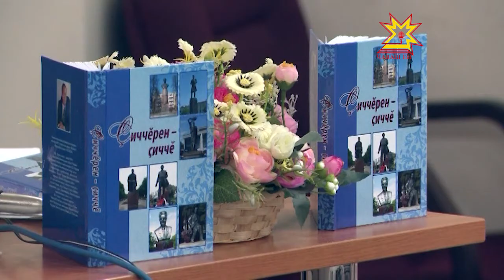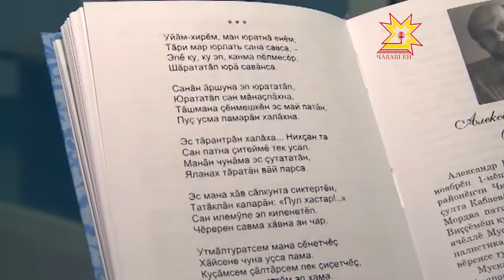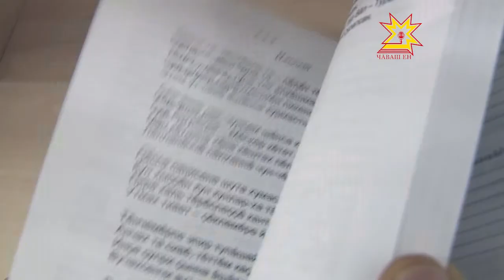Пĕр кĕнекере çичĕ халăх пуянлăхĕ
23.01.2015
Республикăра литература çулталăкĕ уçăлнă кун Валери Туркай çыравçă вулакансем валли парне хатĕрлерĕ - Атăлпа Урал тăрăхĕнче пурăнакан тутар, пушкăрт, мари, мордва, удмурт, коми, чăваш поэзийĕнчен çичшер сăвăç суйласа илсе куçарчĕ. «Çиччĕрен çиччĕ» ятпа хăйне евĕрлĕ антологи кăларчĕ. Паян наци библиотекинче çĕнĕ чун çимĕçне пахаларĕç. Валери Туркай пултарулăхне юратакансем, ăна хисеплекенсем паян Комипе Тутарстан республикинчен те килсе çитнĕ.